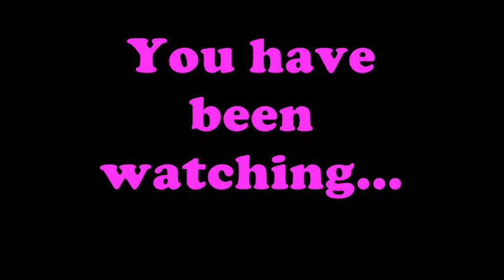Are You Slut or Male? - Episode 3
If The Movies let me, Kraz would have been naked! What hilarious fun!